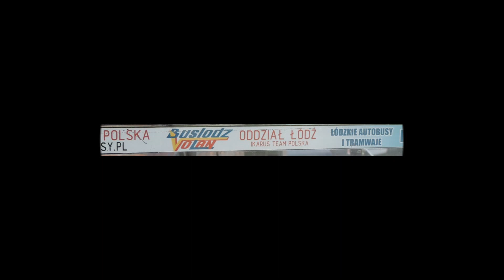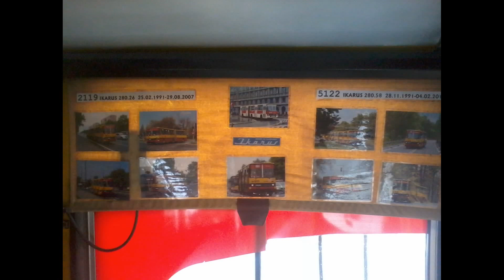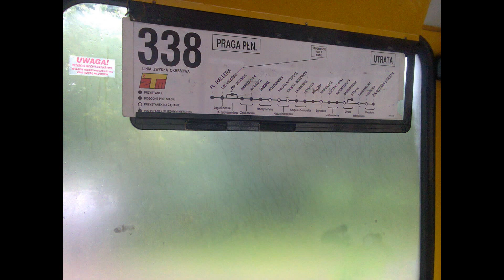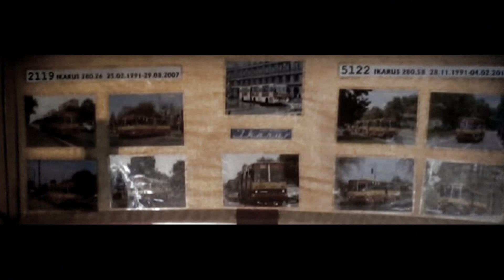WARSZAWSKIE AUTOBUSY IKARUS